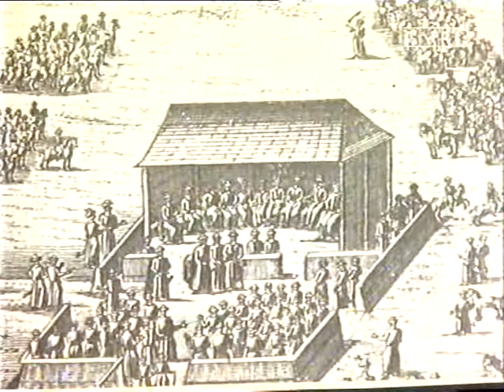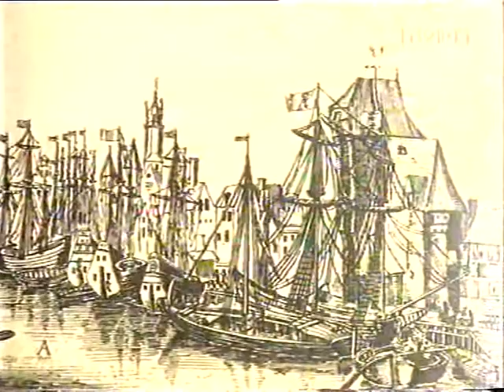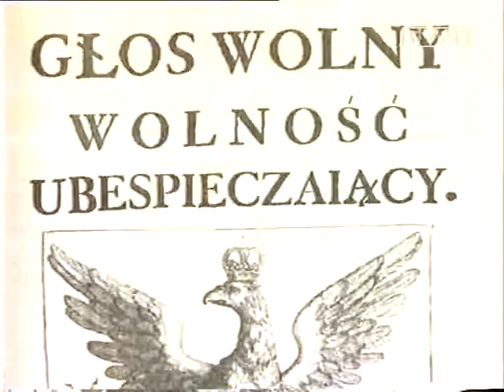POWTÓRKA Z HISTORII. Stanisław Leszczyński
Jeden z odcinków cyklu programów poświęconych władcom Polski. W studio zaproszeni znawcy epoki - historycy dyskutują o bohaterze programu przy czynnym udziale młodzieży z warszawskich liceów.
Program emitowany w latach 90. XX wieku w ramach Telewizji Edukacyjnej.